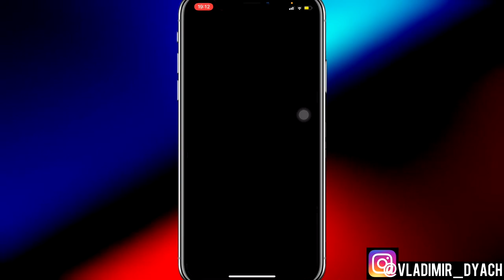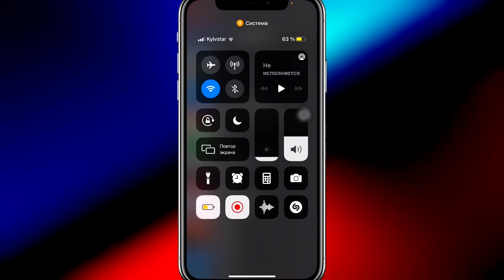Автономность iOS 14.5 бета 2 работа батареи iOS 14.5 бета 2 на iPhone XS: техноканал iApple Expert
Как iPhone XS держит заряд на iOS 14.5 бета 2
Как iPhone XS держит заряд на айос 14.5 бета 2
Как iPhone XS держит заряд на иос 14.5 бета 2
Как iPhone XS держит батарейку на iOS 14.5 бета 2
Как iPhone XS держит батарейку на иос 14.5 бета 2
Как iPhone XS держит батарейку на айос 14.5 бета 2

Внимание!!!